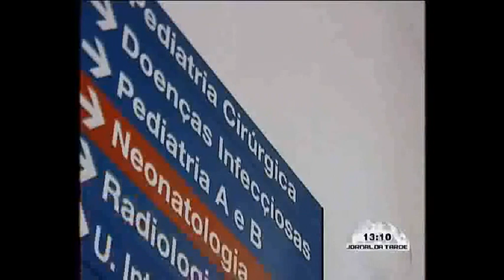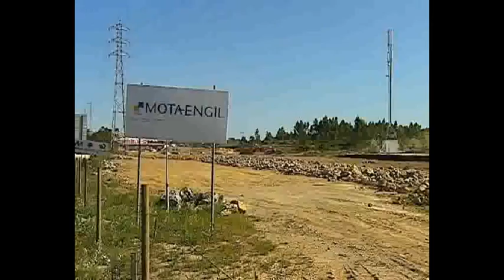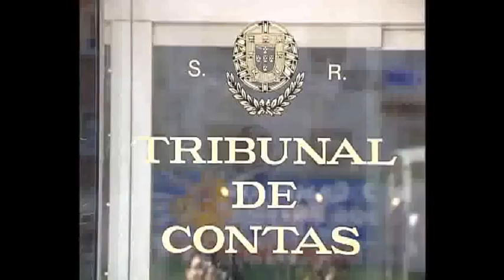Tribunal de Contas enganado "Meu Deus como as coisas estarão..."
"Meu Deus como as coisas estarão..."
Tribunal de Contas enganado Auditoria refere «falta de documentos».
Avelino de Jesus, o membro da comissão de avaliação das parecerias público-privadas que se demitiu acusando o governo de esconder informação, espanta-se pela mesma ser negada aos próprios juízes das contas públicas
"Não compreendo, nem aceito, estes episódios de restrição de informação. Em consequência, não quero continuar a integrar o grupo de trabalho, o qual está, de facto, impedido de cumprir a sua missão."